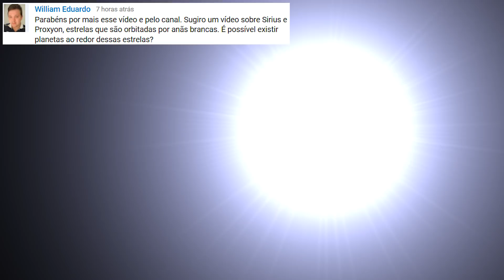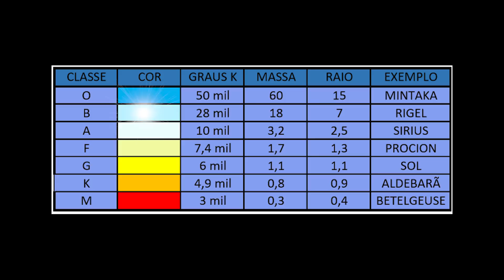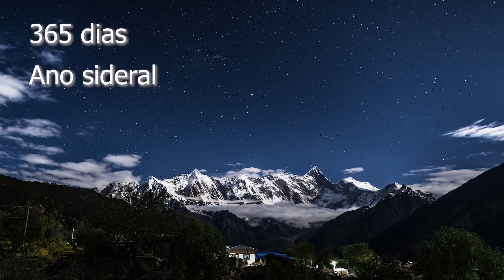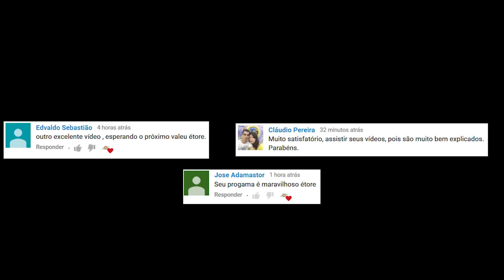T1 E5 - Localize Sírius!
Saiba mais sobre essa brilhante estrela do céu: Sírius, e veja como fazer para localizá-la com facilidade no céu.
Fim de ano é show no céu: veja Sírius, Cão Maior, Órion, Touro, Plêiades e Andrômeda!

Visite minha página no Facebook e fique ligado:
@etorechannel ou
Eventos Astronômicos